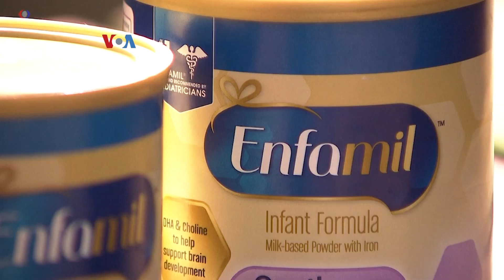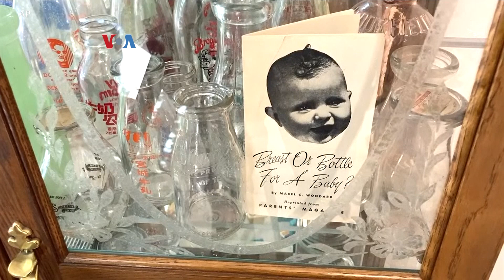Bantuan lewat Media Sosial hingga Bank ASI Merespons Kelangkaan Susu Formula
Di tengah upaya pemerintah AS memfasilitasi peningkatan produksi susu formula bayi berikut distribusinya, para ibu saling membantu mengatasi kelangkaan susu ini.